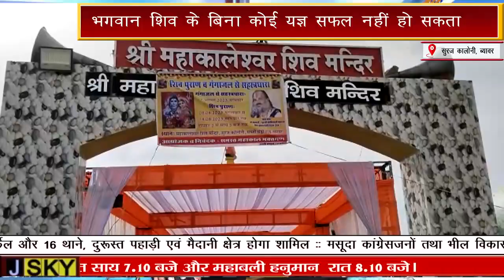भगवान शिव के बिना कोई यज्ञ सफल नहीं हो सकता